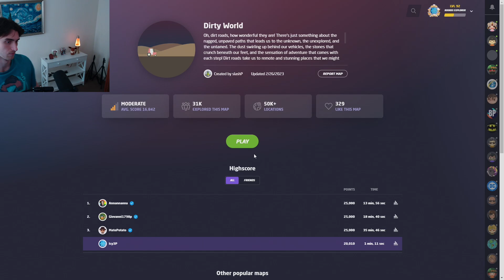Playing Geoguessr Until I Make a Bad Guess!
My new goal is now one good guess.

Discord for tournaments, updates, and to be a part of our little community :)